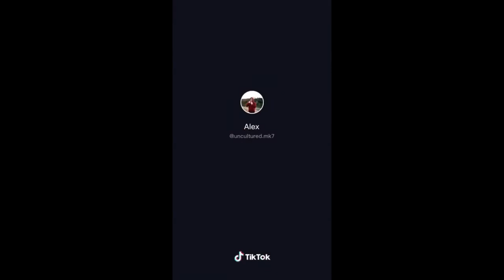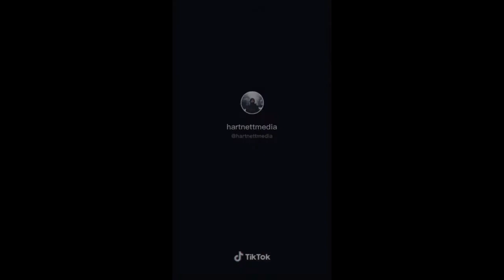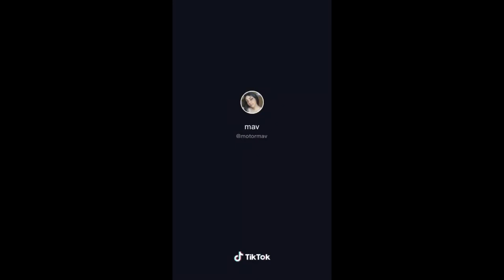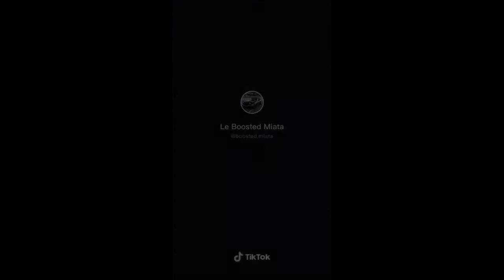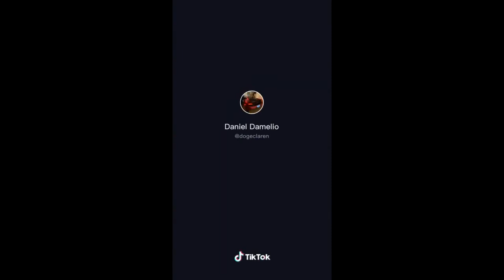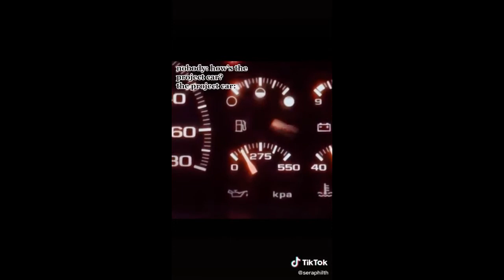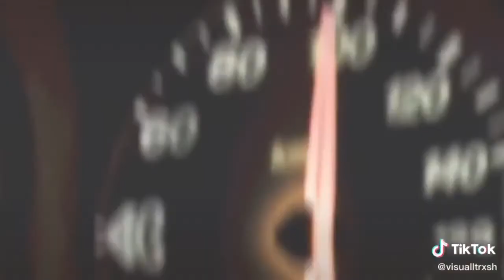JDM Cars - Tik Tok Compilation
at 10000 subscribers I will make test drive video about my JDM car